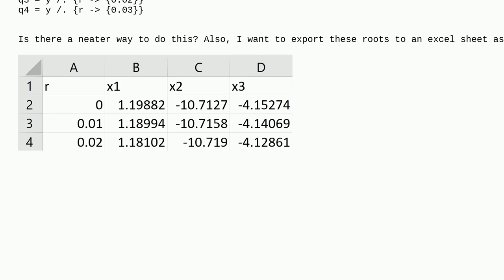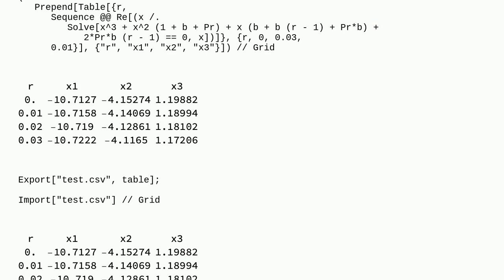Mathematica: Export the real roots of an equation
Export the real roots of an equation

A special thanks goes out to the awesome community

  equation-solving version-11 export